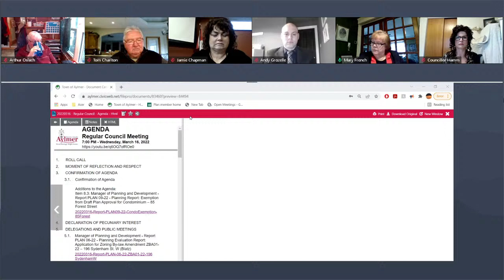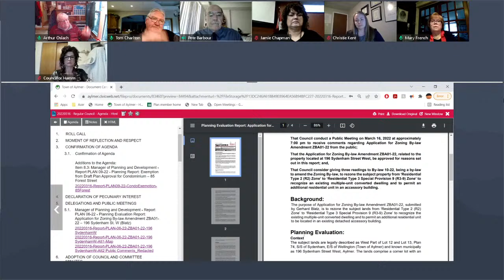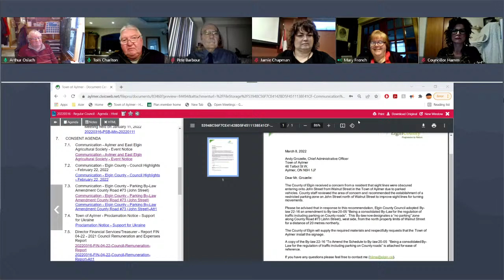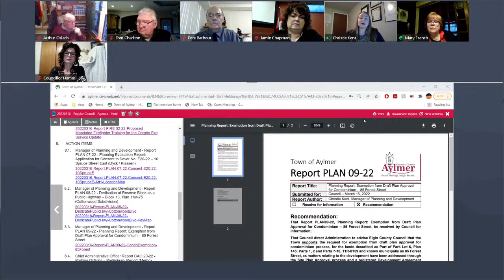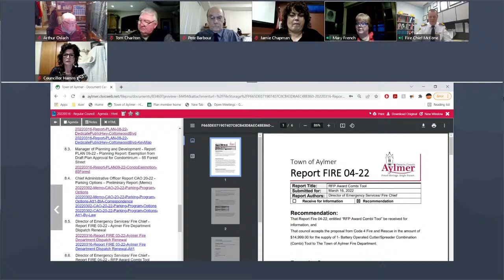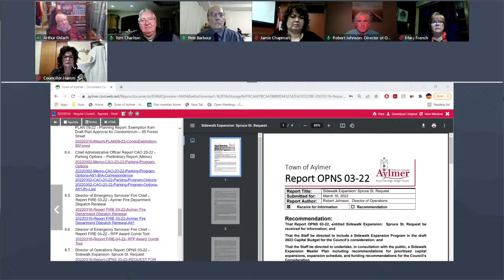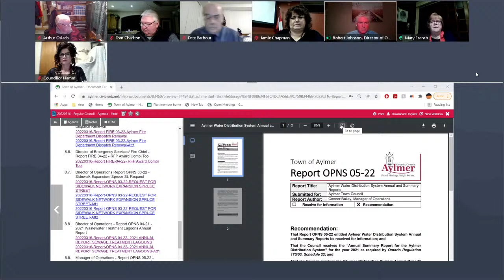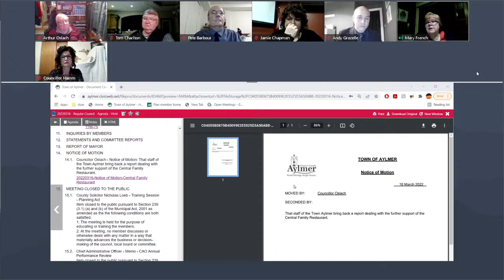March 16, 2022 - Regular (Virtual) Meeting of Council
20220316 - Regular (Virtual) Meeting of Council
for the Meeting Agenda